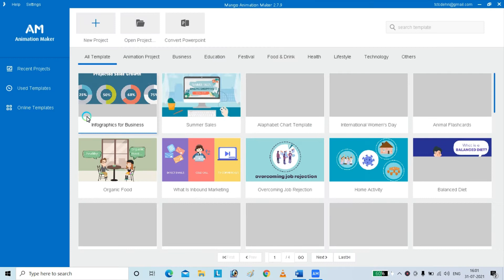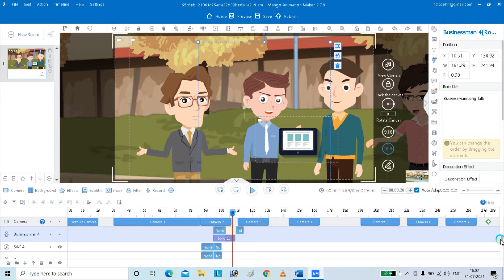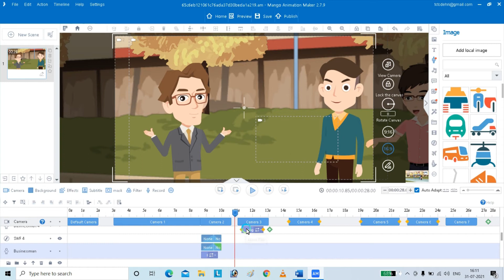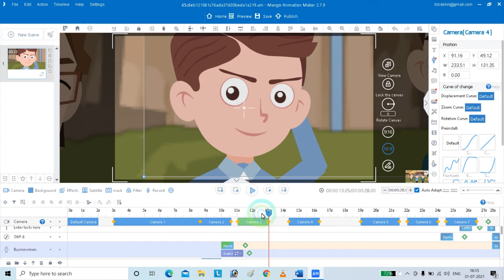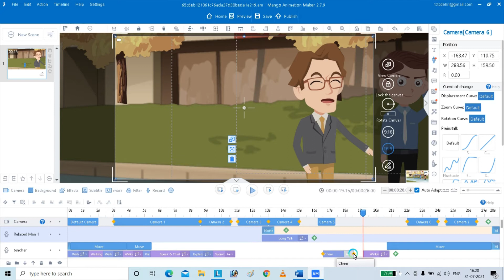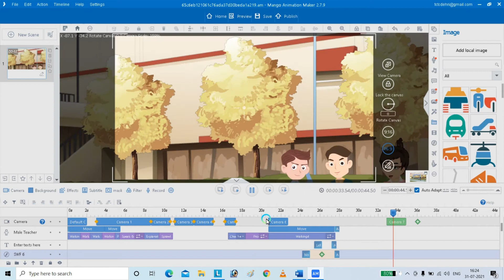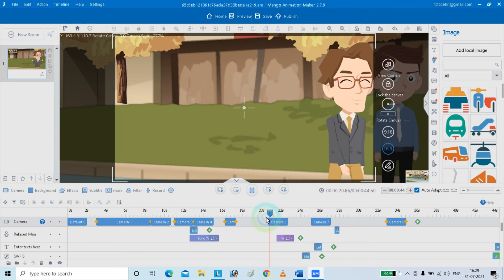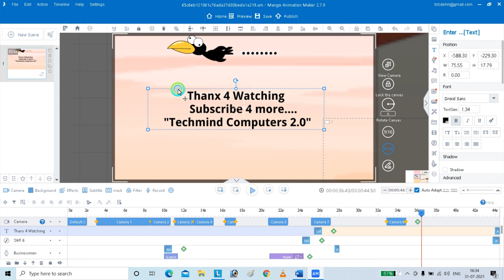Mango AM Tutorial : How to use & edit A Template! (Step by Step) | Create Animation Movie easily!